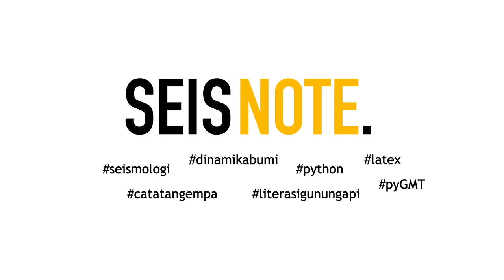DUA GEMPA DI SUMBAWA | Sebuah Catatan Seismologi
Semangatnya adalah "Berbagi Cacatan, Pahami Potensi, Perkuat Mitigasi